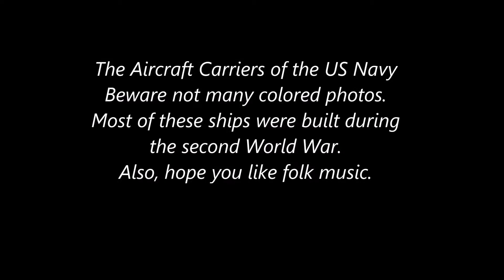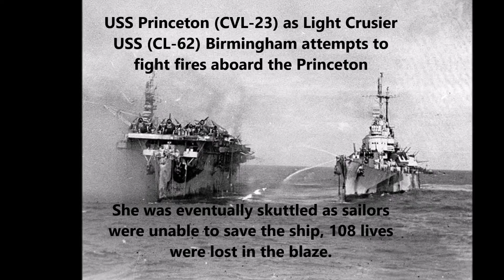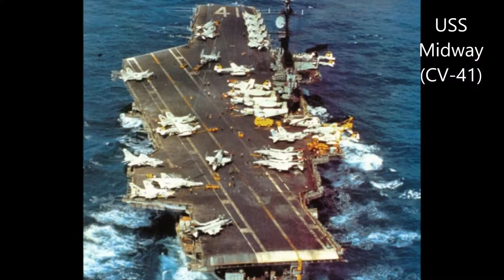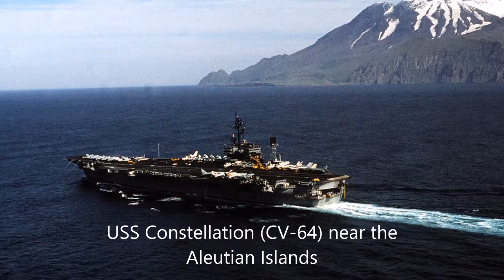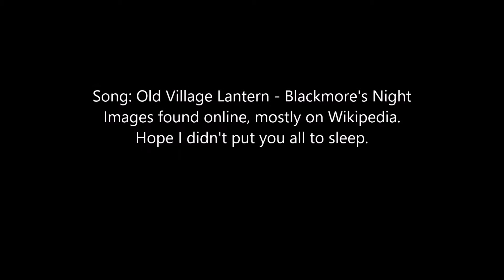US Aircraft Carriers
A video I made for a history class presentation on the development of aircraft carriers.

Song: Old Village Lantern - Blackmore's Night